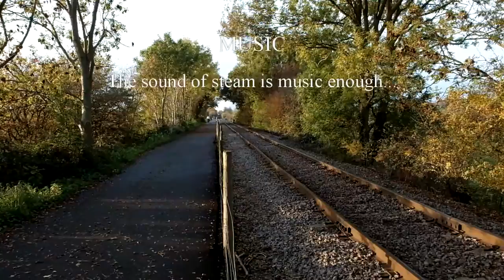Avon Valley Railway - Train Bike and Boat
A sunny Sunday, with cyclists and steam enthusiasts enjoying the former railway route between Bristol and Bath. 20151025